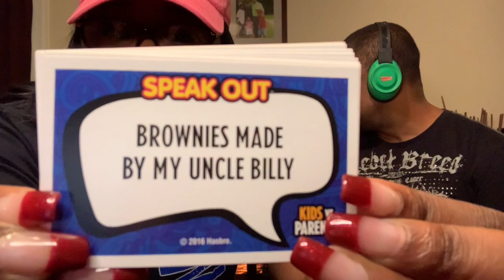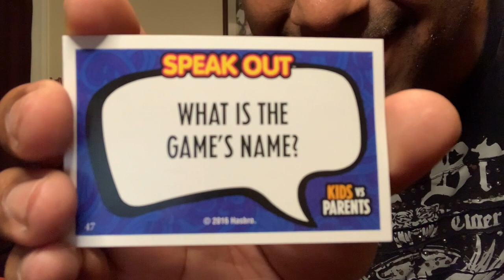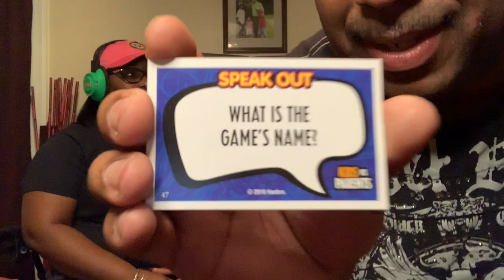Hearing Things Game Remix Challenge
This video is about our Hearing Things Game Remix Challenge. As a couple it's important to enjoy the fun times until it gets competitive... just kidding! We had the pleasure of making this video for your pure entertainment. I'm convinced my hubby needs to see a specialist...LOL... Enjoy. Until next time... Videos drop weekly. XOXO ~Mikia